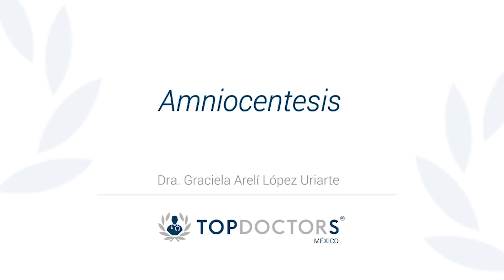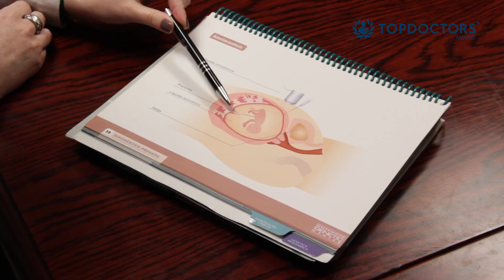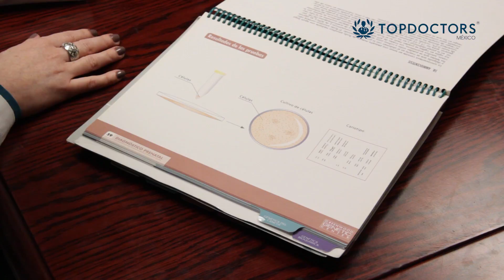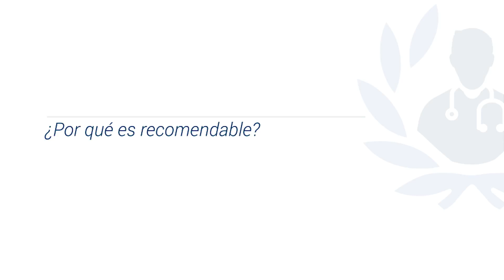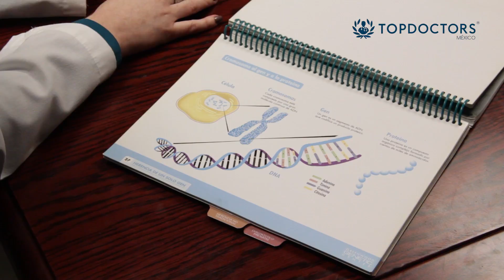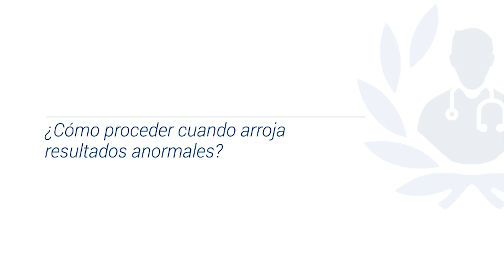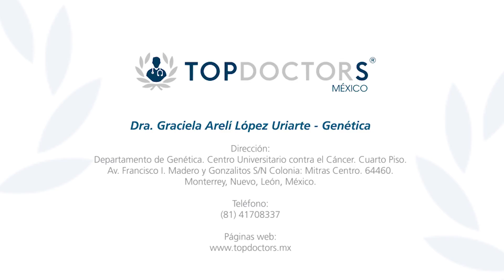Amniocentesis ¿Qué es y cómo se realiza?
Conoce todo sobre la amniocentesis, a través de la Dra. Graciela Arelí López Uriarte, destacada genetista y miembro de Top Doctors

La amniocentésis es un examen que se puede realizar durante el embarazo para buscar problemas en el feto como: anomalías congénitas, problemas congénitos, infecciones y evaluar el desarrollo pulmonar.

La amniocentesis consiste en retirar una pequeña cantidad de líquido del saco que rodea al bebé en el vientre (útero). El procedimiento tarda unos 45 minutos, aunque la acumulación de líquido toma menos de cinco minutos. El líquido amniótico, que contiene células eliminadas por el feto, se envía al laboratorio para su análisis.

La amniocentesis por lo general se lleva a cabo entre 14 y 20 semanas de embarazo.

La amniocentesis también proporciona acceso al ADN para pruebas de paternidad antes de el nacimiento. El ADN se recoge del padre potencial y es comparado con el ADN obtenido del bebé durante la amniocentesis.

0:16 ¿Qué es?

03:01 ¿Por qué es recomendable?

05:10 ¿Cómo proceder cuando arroja resultados anormales?